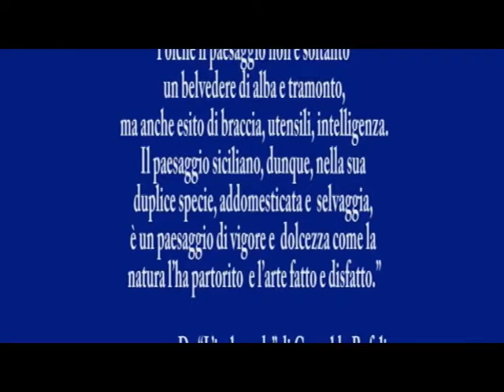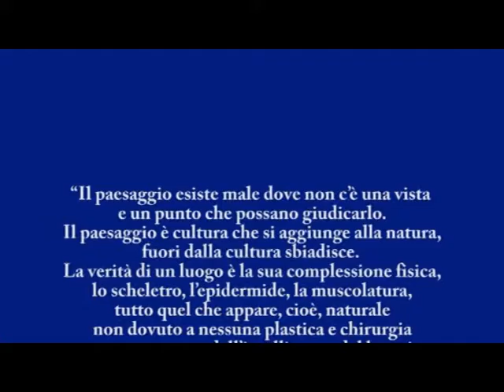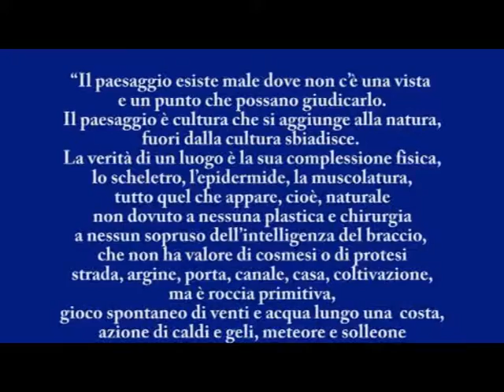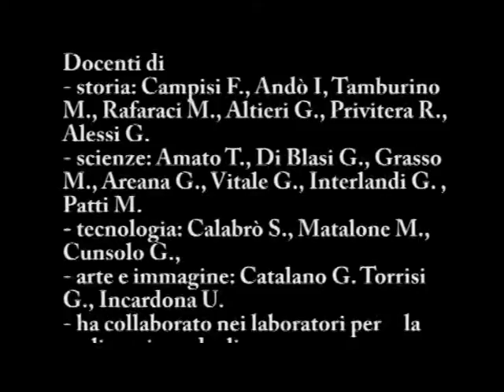Amedit-Palagonia: Progetto Educazione Ambientale '08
il video documenta le visite al territorio di Palagonia (CT), tenute dall'AMEDIT, nella persona del Presidente Giuseppe Maggiore, in seno al progetto di educazione ambientale promosso dalla società "Kalat Ambiente", nell'istituto comprensivo "Gaetano Ponte", per rilevarne lo stato di tutela e conservazione, percorrendo l'itinerario urbano del quartiere Matrice ove ricadono i monumenti: Chiesa Madre, Chiesa San Nicola, Cappella S. Giuseppe, Chiesa Madonna delle Grazie, Chiesa Madonna di Belverde. In appendice al video le immagini della mostra di riciclaggio artistico cui ha preso parte il componente Amedit Gianluca Terranova.